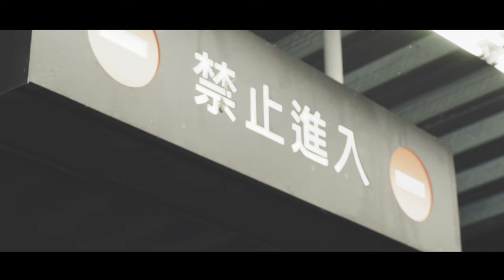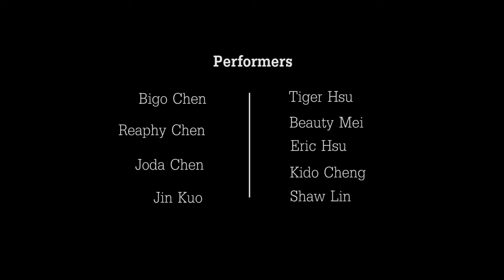Electric Body - A$AP Rocky (Ft. Schoolboy Q) | Tiger Hsu Choreography | 小虎舞蹈設計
Conception & Choreography: Tiger Hsu
Director: Wula
Performers: Bigo Chen, Reaphy Chen, Joda Chen, Jin Kuo,
Tiger Hsu, BeautyMei, Eric Hsu, Kido Cheng, Shaw Lin
Film & Edit: Mammoth Film (Wula)

Thanks to DaMove and Seven for conceptions helping.

Special thanks to Bigo for helping me all the things, and learned lots of things from you.

Thanks to Wula for shooting this video.

Nice work with all the performers, thank you so much.